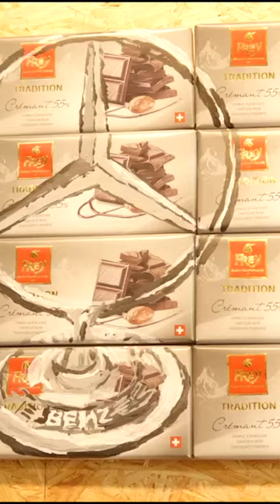Dijan Kahrimanovic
Vom Metzger zum Künstler: Dijan Kahrimanović. Für seine Abschlussarbeit an der F+F Kunstschule wurde er mit dem Helvetia Kunstpreis ausgezeichnet. arttv.ch zu Besuch bei einem jungen Künstler, der so gar nicht den gängigen Künstlerklischees entspricht.